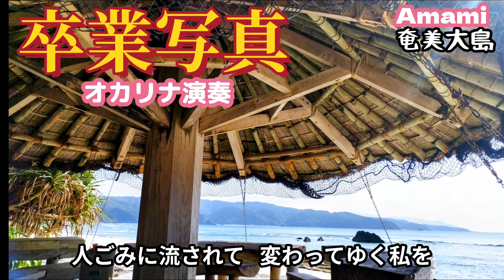卒業写真·荒井由実·歌詞付き·439曲目·オカリナハイビスOcarina Hibi’s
1975年2月5日にハイファイセットのデビュー曲として発売され、後に荒井由実のセルフカバーとして1975年6月20日リリースのアルバムで発表された様です✨
『やさしく、たのしく吹ける 追想のメロディ vol.2』
発行:アルソ出版株式会社の楽譜とCDを使用しました。
オカリナはTiAmoのアルトCを使用。

画像は奄美市の大浜海岸です。
お天気の良い日は海の靑、空の青がマッチしてとても美しく私の大好きな場所でもあります😘

オカリナハイビスOcarina Hibisです。